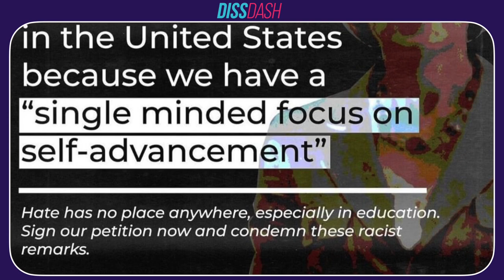In Conversation With Neil Makhija, Executive Director, IMPACT | PENN Law Prof | with Monty Kataria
We spoke with Neil Makhija, the Philadelphia-based attorney who currently serves as Executive Director of IMPACT, the nation’s leading South Asian civic organization, and as a Lecturer at the University of Pennsylvania Carey Law School.

The Prof. Amy Wax row and IMPACT's Dream and Ambition Summit were all discussed.

Check out the full interview.